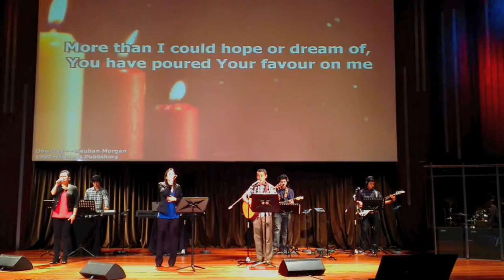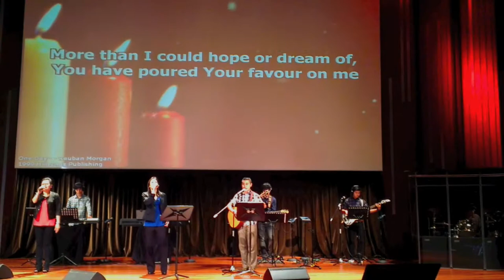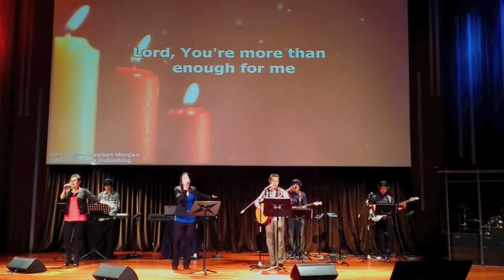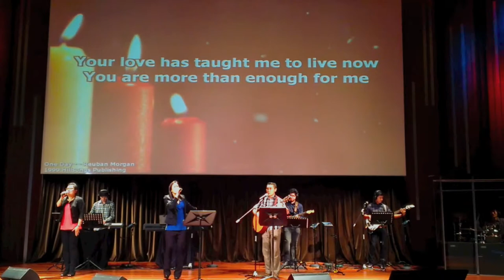Bartley Christian Church - One Day (9 December 2012)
shot with the HTC One X+